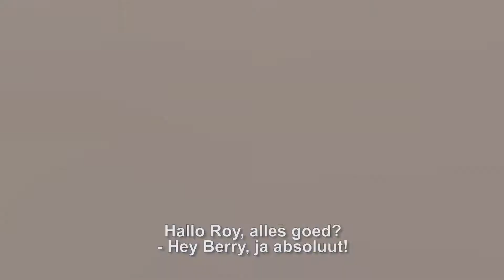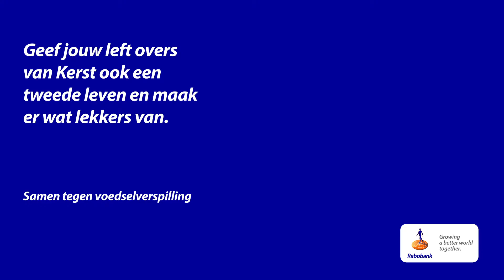Berry Marttin en Roy koken met overgebleven kerstgerechten | quiche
Samen met chefkok Roy maakt groepsdirectielid Berry Marttin van de Rabobank een nieuw gerecht van een overgebleven gerecht tijdens de feestdagen. In deze video maken ze risottobitterballen van risotto.